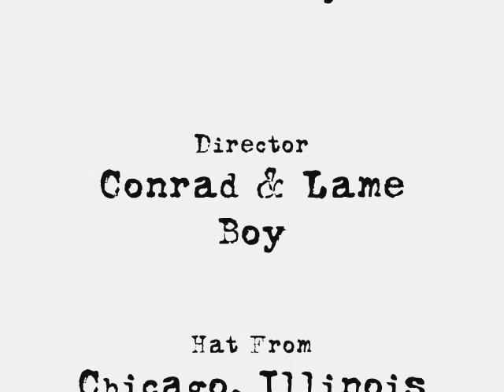Science of Sleep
Science of Sleep. My cousin Conrad is the one going "I'm not really sleeping!!"